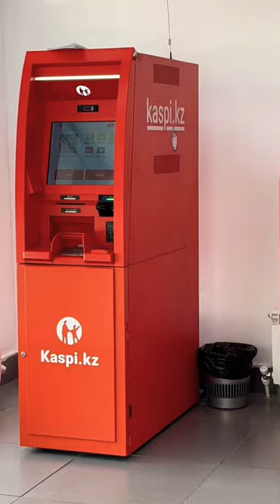What If Your Card Stuck In Atm Machine 😨